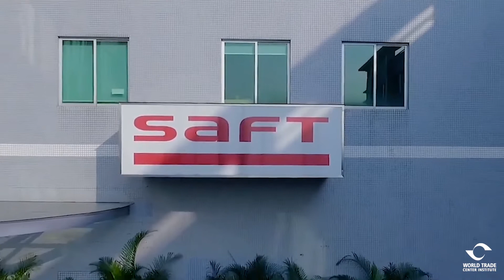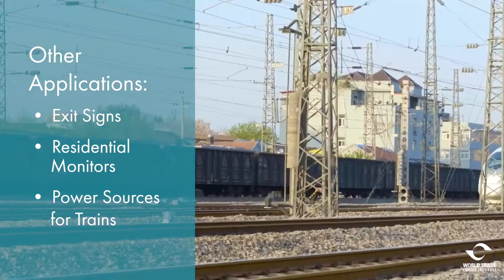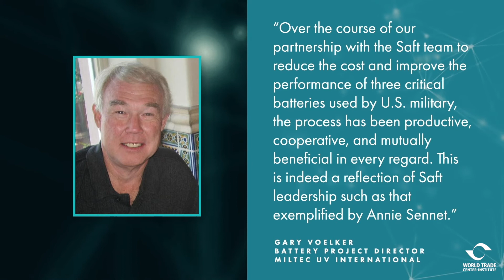2020 Maryland International Business Leadership Awards - Saft Batteries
WTCI's award winner profile of Annie Sennet,
Executive VP, Saft Batteries.